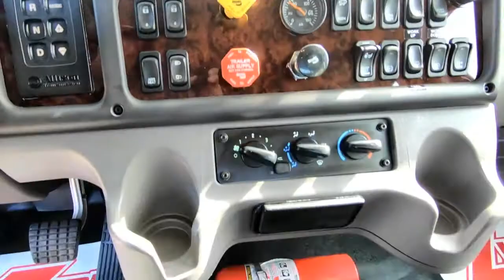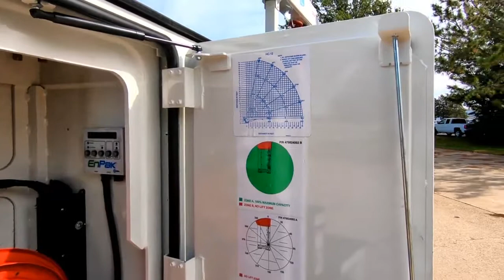2020 FREIGHTLINER BUSINESS CLASS M2 100 For Sale